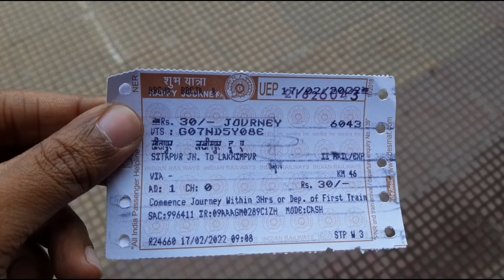Rail Journey | 15010 Gkp-Mln Express | Sitapur Jn to Lakhimpur in sleeper class.